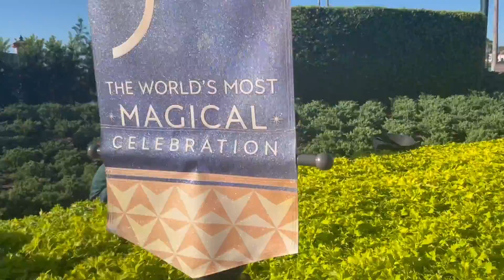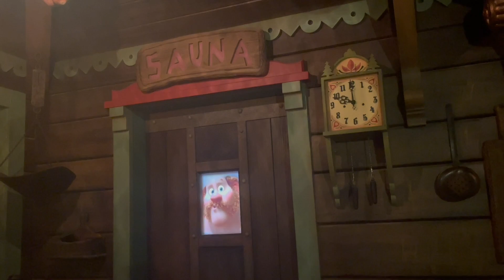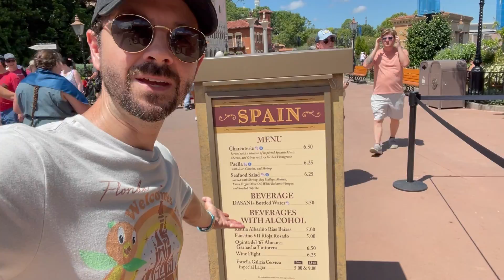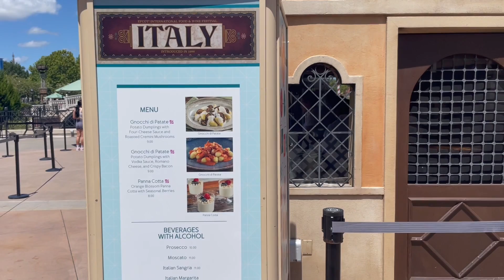Disney World Trip Vlog Day 3 - EPCOT Food & Wine Festival - Eating As Much As I Can Before I Leave!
It's my last day of my quick few days in Walt Disney World, and as you know, you have to squeeze everything in before it's time to go! Here's more from EPCOT Food & Wine Festival!

FANMAIL:
Maxwell Glick
2632 Wilshire Blvd
Suite 414

Extra special thank you to my Patreon supporters: Marissa Childree, Quincy Gaines, Tiffany Lopez, Jonell Martin, Haley Page, Michelle Phoenix, Michael Queener, Scott Shigemi, Michelle Trujillo, Rosemarie & Ryan Tyler, Shawn Williams, Dee Dee Williamson, Vern Wisner, Mike Wright